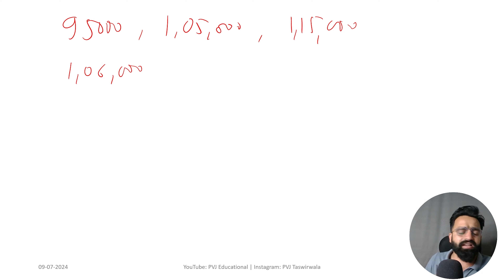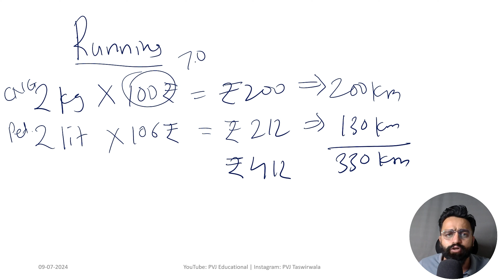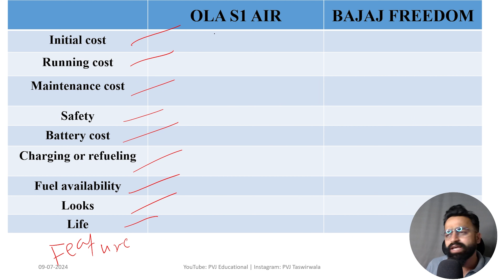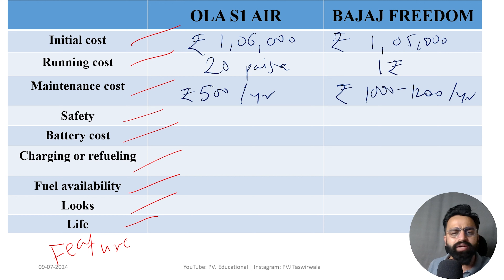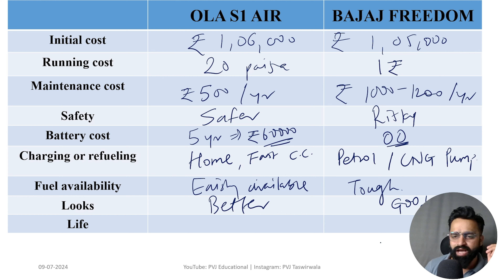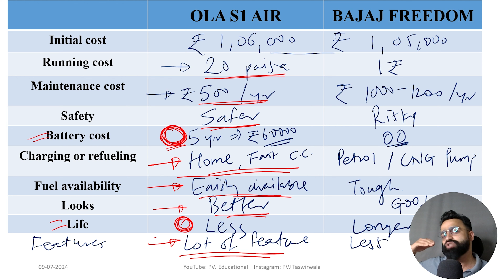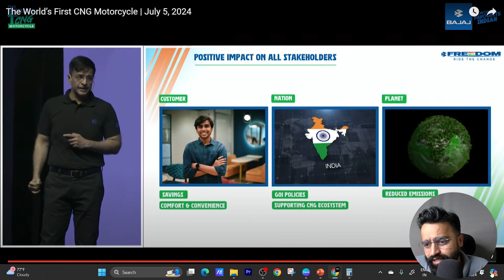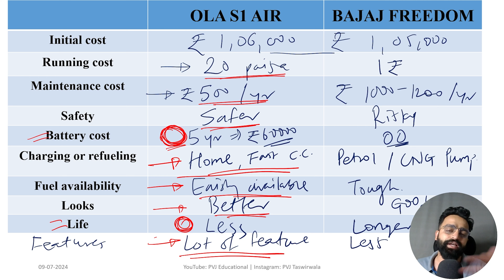Bajaj Chetak CNG Motorcycle Vs Ola S1 Air Electric Scooter | EV Vs CNG | PVJ Educational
Regards,
PVJ